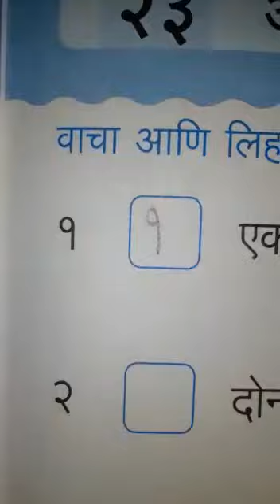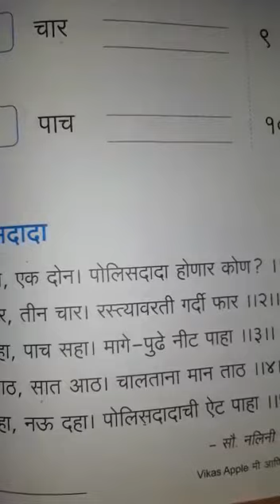STP/CLASS:2ND/MARATHI/CH:23&24/PAGE: 63,64,65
TEACHER : SUNITA